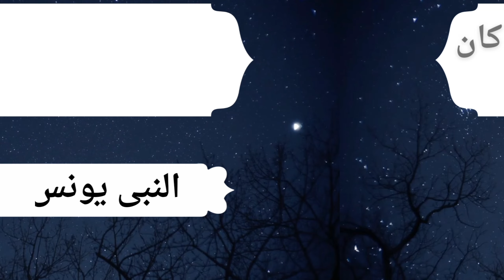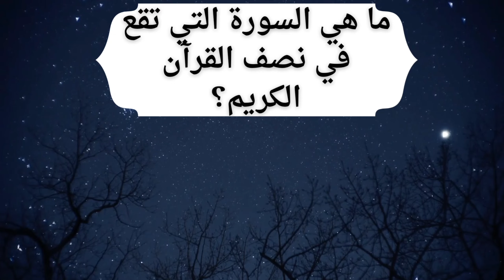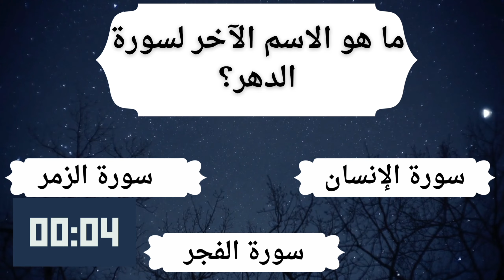اسئله دينيه صعبه واجابتها اختبر ذكاءك وجاوب عليهم// من هو النبي الذي آمن به جميع قومه؟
قناتنا بصائر ومعرفه دينيه تتناول موضوعات عن قصص الانبياء واسئله واجوبه عن الانبياء والقرأن الكريم
الفيديوهات عبارة عن سؤال وجواب باسلوب شيق وومتع مثل برنامج من سيربح المليون دولار